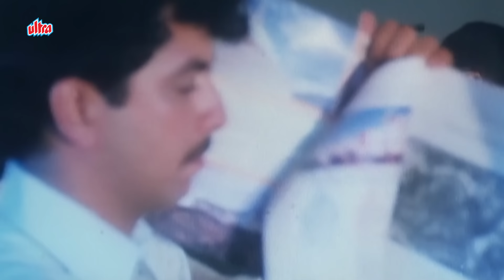रेलगाड़ी में ली Nana Patekar ने T.C बाबू की क्लास 🤣 ज़बरदस्त कॉमेडी सीन | Rishi Kapoor | Hum Dono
Watch Comedy Scene Of Nana Patekar & Rishi Kapoor From Movie " Hum Dono "

Hum Dono is a 1995 Indian Comedy film starring Rishi Kapoor, Nana Patekar and Pooja Bhatt. It was inspired by the film Planes, Trains and Automobiles, starring Steve Martin and John Candy. But the story really looks to be loosely based on Rain Man, starring Dustin Hoffman and Tom Cruise. The movie was the only directorial movie for actor Shafi Inamdar.

Movie: Hum Dono (1995)

Cast: Rishi Kapoor, Nana Patekar, Pooja Bhatt, Mohnish Bahl, Mohan Joshi, Alok Nath, Mahavir Shah

Director: Shafi Inamdar

Producer: Ravi Malhotra